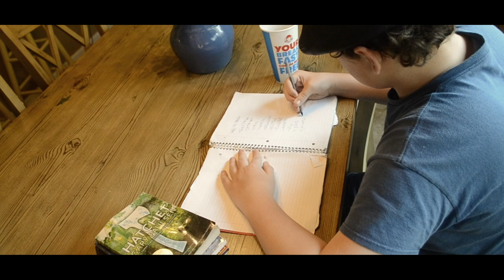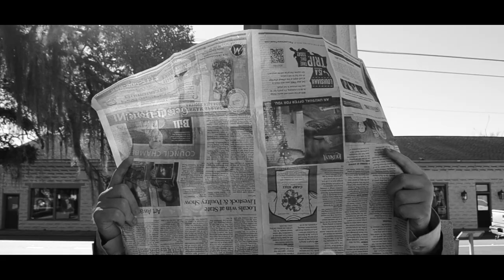Ian O'Connell - Showreel 2023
A compilation of our films over the years.